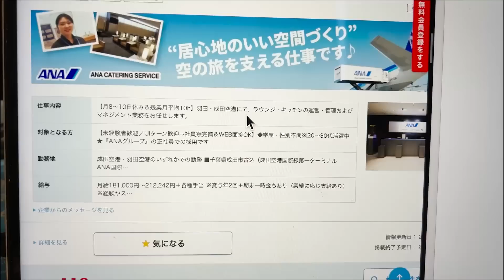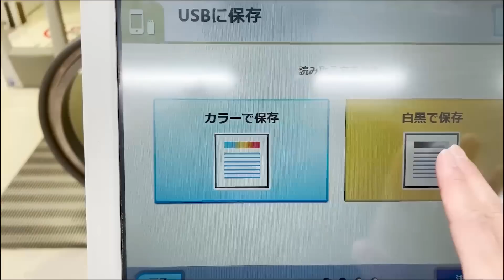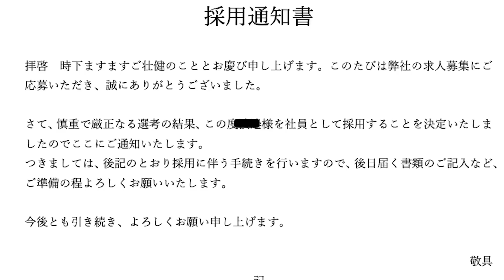弟が就職決定しました。You Tube出れません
お知らせ！
🍎なくなり次第終了サンリオコラボグッズ！
sanrio.eng.mg/541a9
今年１かわいいグッズ！もうここでしか手に入らないのでぜひ！皆に会いに写真とお渡し会に行きます！会いに来てなぁ！
②12/3（土）東京13時～　新宿マルイアネックス
③12/4（日）名古屋　　13時～　むにゅぐるみパティオイオンモール ナゴヤドーム前店
④12/17（土）大阪13時～　HMV＆BOOKS SHINSAIBASHI

クリスマスイブに視聴者さんに会いに行きます！イベント名もみんなできめたやつｗ
あけといてね？？
💯〜〜あんまりみんとって。。〜〜💯

10kいくと。。。！！

🔴【数量限定・再販なし】グッズなくなったらごめん。。。！！！🔴